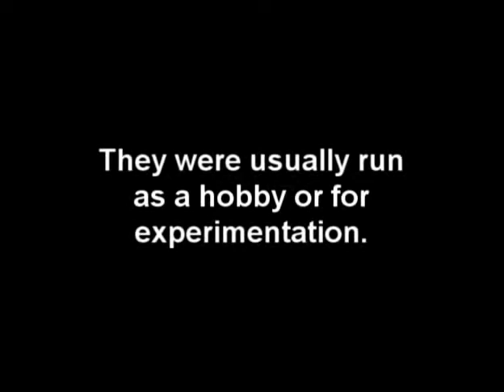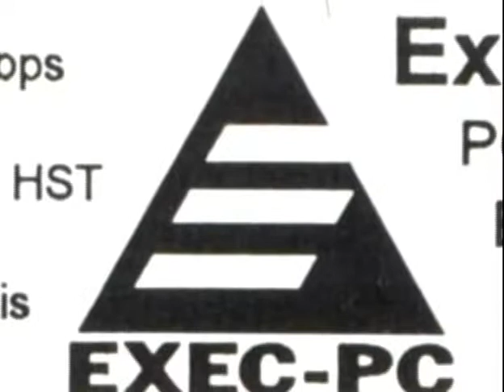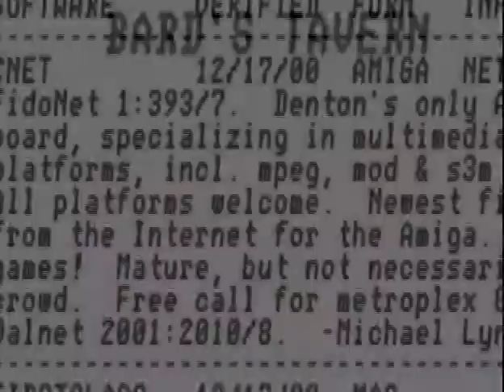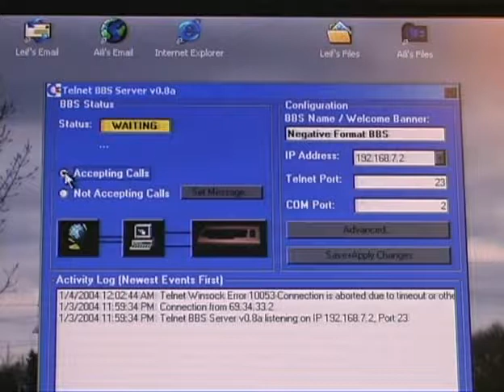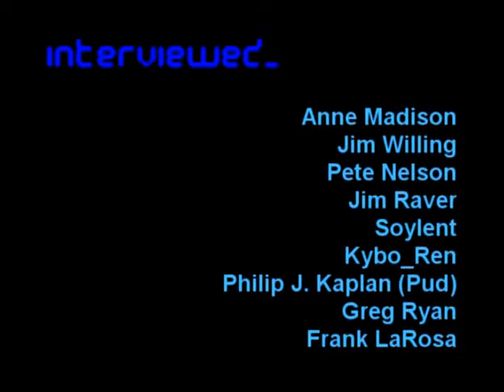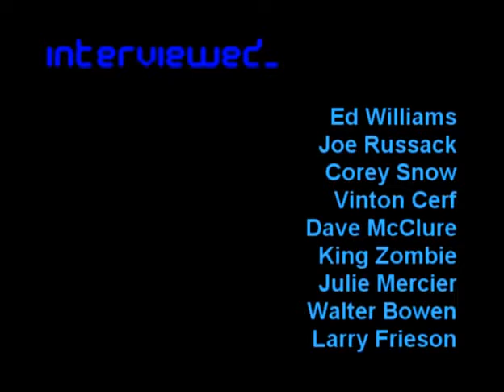BBS The Documentary ep7